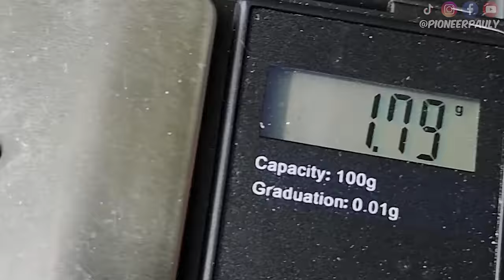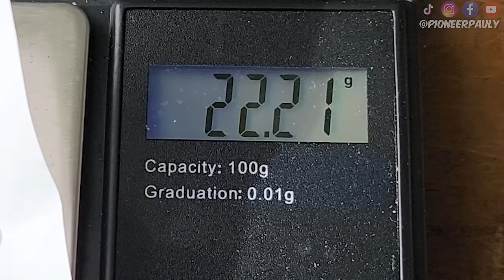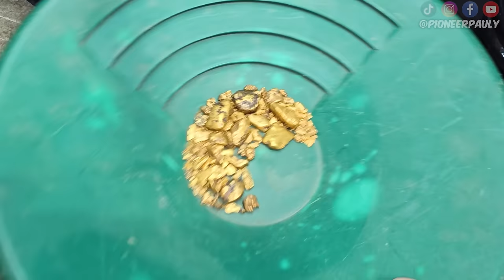Diver Finds $20,000 Of GOLD While Sniping!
I explored a gold rich river in New Zealand for a couple more days before heading back to Canada.. But first after a month of sniping, I reveal how much gold nuggets I found in total!!

Garret Supersluice Gold Pan
Gold Pan 1/4" Classifier
Full Classifier Set
Small Adventure Sluice
My Favorite Snuffer Bottle
Plastic Scoop

Are you interested in partnering with PioneerPauly to elevate your brand? Don't hesitate to get in touch! Take a moment to review my channel's impressive statistics on Social Bluebook Together, we can unlock the true potential of your brand through the power of engaging content and a dedicated audience. Don't miss this fantastic opportunity to connect with the PioneerPauly community!